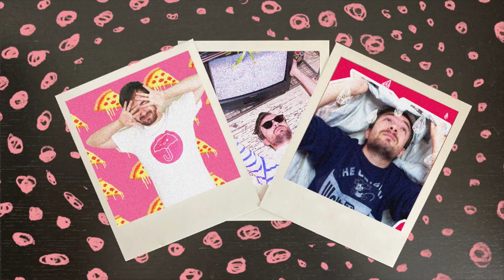" Galileo " de KEP1ER Réaction Honnête + Note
Nouvelle réaction honnête aujourd'hui sur KEP1ER avec le titre Galileo
Merci beaucoup d'avoir regardé cette vidéo ! c'est trop cool ! n'hésitez pas à les soutenir  !

Mots clés pour le référencement :

kepler reaction , kepler reaction fr , kepler reaction français , réaction kpop fr, réaction kpop français , reaction kpop french